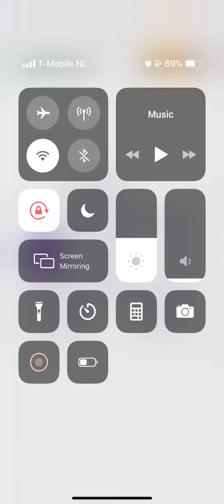Fill one-line puzzle game Level 1-51 1-52 1-53 1-54 1-55